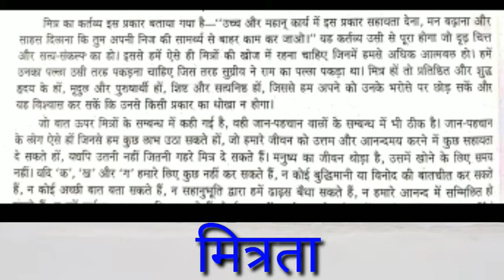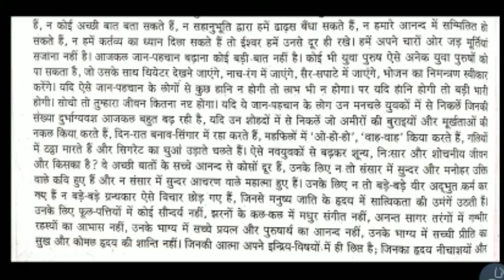कक्षा 10 यूपी बोर्ड हिंदी गद्य खंड अध्याय 1 मित्रता भाग-3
MGECMalipur ,Manisha in this vedio I have explained the part of prose मित्रता written by Aacharya Ram Chandra Shukla.